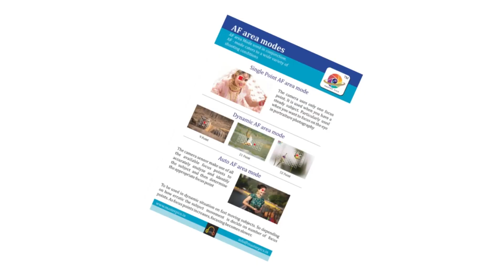Art and Science of Photography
In today’s world everybody with a camera is a photographer, or is it? Just because you have access to your mobile camera & click pictures at the drop of a hat can you claim to be a photographer?

There is a difference between clicking a photograph and making a photograph. What most of us usually do with our mobile cameras or for that matter with DSLR’s is clicking pictures just for the record because making pictures requires a lot of passion, enthusiasm, creativity, perseverance and patience.

As per the latest statistics more than 1.2 trillion pictures get clicked every year, most of them get uploaded on www; if you stack a print of each it would reach the moon & back 20 times. just imagine your picture somewhere in the stack. Painful isn’t it? So how do you differentiate your pictures from the billions of pictures that are flooding out feeds every day? definitely not my clicking photographers but by making the picture.

It took me 10 years to get to where I am in the field of photography. Do you think you can stand that long? Many of you would lose the steam and later get a feeling of drowning one more fad down the drain.

Therefore this masterclass is an attempt to help wake that artist in you with the help of my long experience in the field of commercial photography and having taught thousands of students in the Art & Science of photography. I have been through the grind and I know the pitfalls therefore this masterclass in photography comes across as a lucid and natural way to learn photography. This is my attempt to reduce your learning curve by taking lessons from my mistakes.

In this masterclass I will decipher all aspects about photography and prove that it is not rocket science.